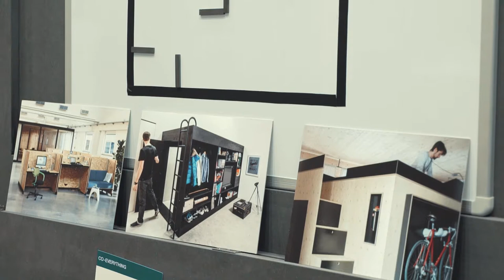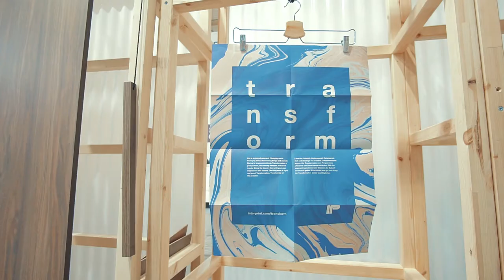transform - Interprint Furniture Days Poland 2017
We live in a world of change, of transformation. In which areas are the current changes apparent – and how do they influence home and workplace design? Answers to these questions were given by the Interprint Furniture Days in Poland, which took place during the Pozna DESIGN Arena trade fair from 14 to 17 March 2017. About one hundred visitors from the furniture and derived timber product industry experienced an impressive presentation of trend stories, decor innovations, worlds of colour and surfaces under the 'transform' motto.